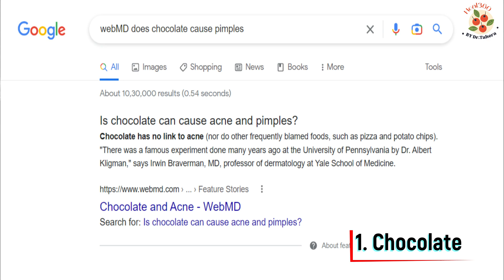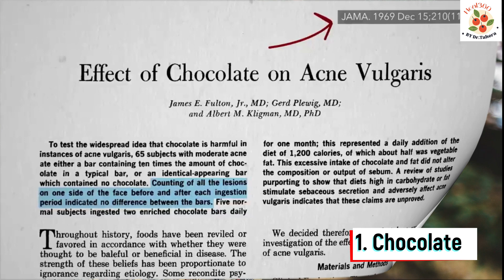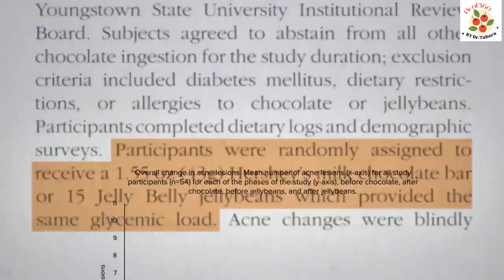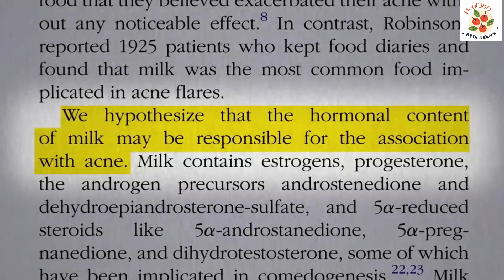How can you permanently get rid of acne naturally? | Do chocolate cause Acne? Evidence based science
There are many causes of Acne but the two important and most ignored things I have talked about in this video.
1. Chocolate  and
2. Dairy Products

When you search in google they are still promoting the old research which is already proven to be wrong, I have discussed all the things in detail do watch my video.
Chapters for busy people:

1:00 - What causes Acne
1:55 - Reason #1 for Acne
4:40 - Reason #2 for Acne
7:31 - Tip #1 to Cure Acne
7:54 - Tip #2 to Cure Acne
8:13 - Tip #3 to Cure Acne

More Questions:
Acne can be cured?
Acne to clear skin,
How do you permanently stop acne?
What food causes pimples?
Is it normal to have acne?
Which food reduce acne?
What is the main reason of acne?

Heal360 By Dr.Tahera
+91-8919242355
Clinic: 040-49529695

Dr. Tahera Khaledi's Degrees And CERTIFICATIONS:

1. Bachelor of Physiotherapy (BPT) from NTR university, AP, India
2. MD Accu from Acupuncture research Institute, Rajasthan, India
3. Certified Cupping therapist from UHMAI
4. Certified Nutrition Therapist, Lincoln University College, Malaysia
5. N.I.C.E. & W.I.S.E. Expert in the Team of Dr. Biswaroop Roy Chowdhury
6. Trained & Serving under Guidance of Internationally Renowned Nutritionist Dr. Biswaroop Roy Chowdhury
7. Emergency and Pain management (EPM) from Sreedhar University

Dr. Tahera Khaledi, a physiotherapist and Certified Nutritionist. Excelled and practiced complementary medicines like cupping therapy and Master diploma in Acupuncture treating many disease conditions.
A knee pain specialist accredited from CPD, UK🇬🇧.

Customize diet for various illnesses such as diabetes, cardiovascular diseases, tumors/ cancers, Infections, weight loss, weight gain, flu, fever, diarrhea, Asthma etc.